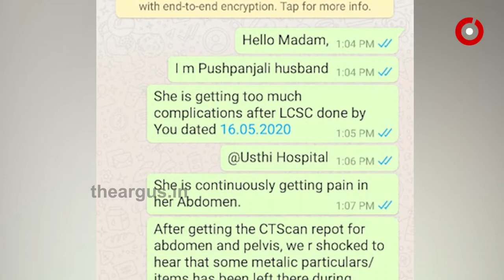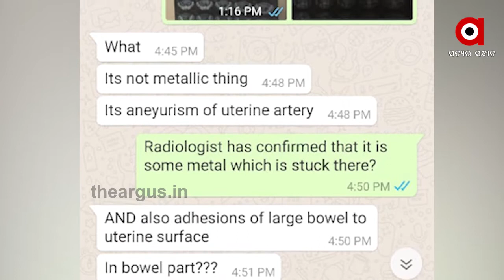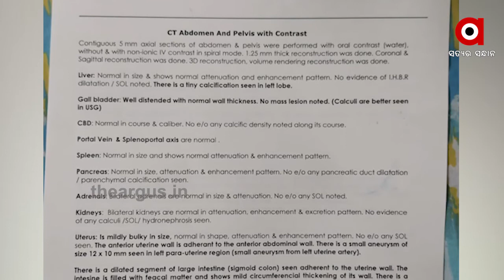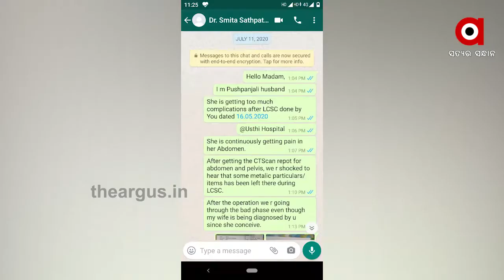ଅପରେସନ ପରେ ରୋଗୀଙ୍କ ପେଟରେ ଛାଡିଦେଲେ ଗଜ୍ କନା | Treatment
ଏ ହେଉଛନ୍ତି ପୁଷ୍ପାଞ୍ଜଳୀ । ଯିଏ ଏବେ ଏମ୍ସରେ ଚିକିତ୍ସାଧୀନ । ନିଜର ଦ୍ବିତୀୟ ସନ୍ତାନ ପାଇଁ ୨୦୧୯ ନଭେମ୍ବରରୁ ଉସ୍ତି ହସପିଟାଲ ଡାକ୍ତର ସ୍ମୀତା ଶତପଥିଙ୍କ ପାଖରେ ନିୟମିତ ଚିକିତ୍ସା କରାଇ ଆସୁଥିଲେ । ମେ ୧୬ ପୁଷ୍ପାଙ୍କ କନ୍ୟା ସନ୍ତାନ ଜନ୍ମ ଦେଇଥିଲେ । ଯେଉଁ ସମୟରେ ଡାକ୍ତର ଖାମଖିଆଲି ଭାବେ ଅସ୍ତ୍ରୋପଚାର ପରେ ପୁଷ୍ପାଙ୍କ ପେଟ ଭିତରେ ଗଜ କନା ସହ କିଛି ମେଟାଲ୍ ଛାଡି ଦେଇଥିଲେ ...